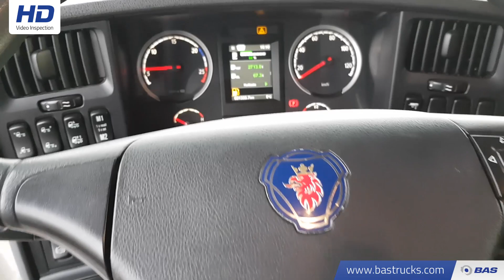70103406 Scania R410